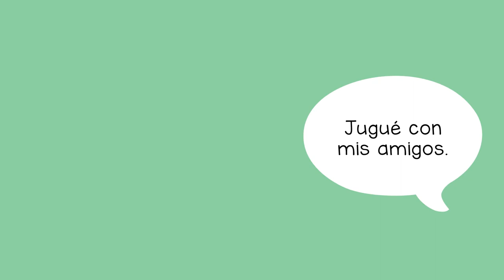Preguntarle a un niño como le fue durante el día - Asking a Child About Their Day (Spanish)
Usted puede ayudar al niño a aprender habilidades para comunicarse y expresarse cuando le hace preguntas acerca de lo que ocurrió durante el dia.

You can help a child learn communication and expression skills by asking questions about their day.